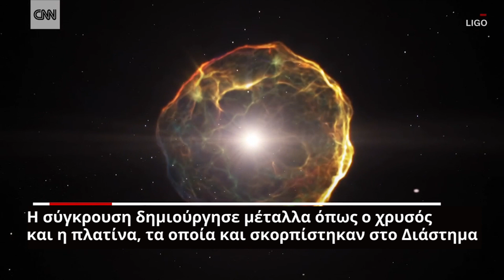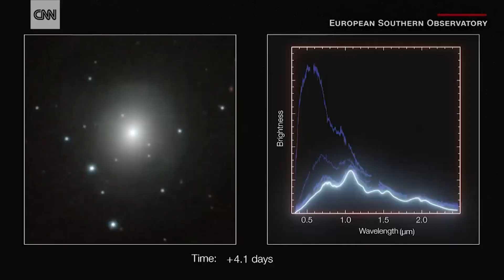Η «χρύση» σύγκρουση των αστέρων που ανακοίνωσε η NASA